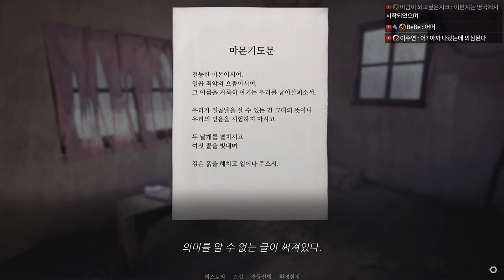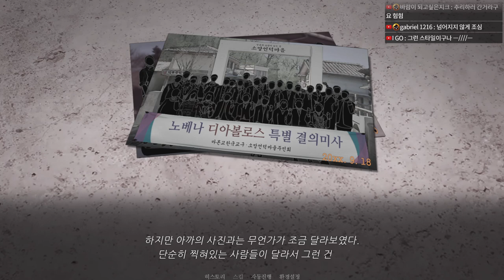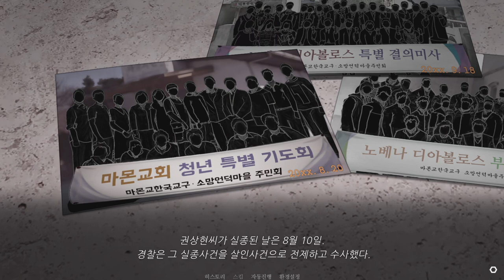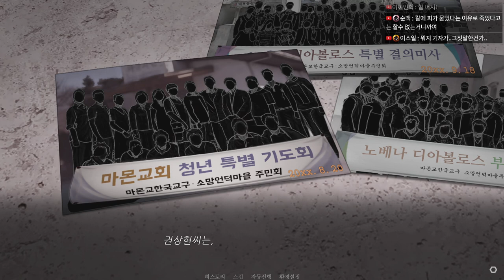[07] 이들 중 한 명만이 산 사람이다 - 노베나 디아볼로스 (풀더빙)｜왓섭! GAME